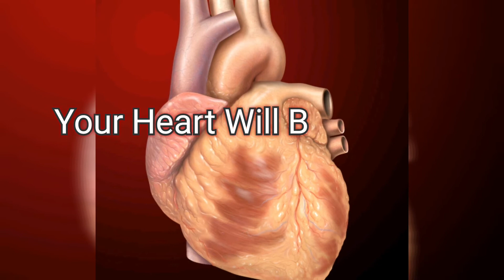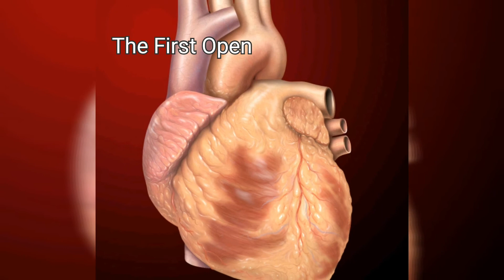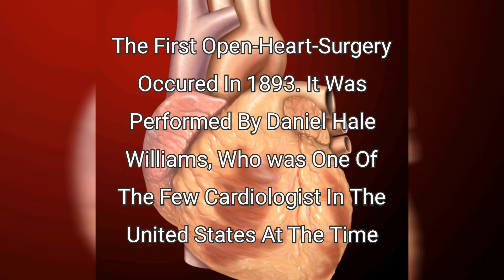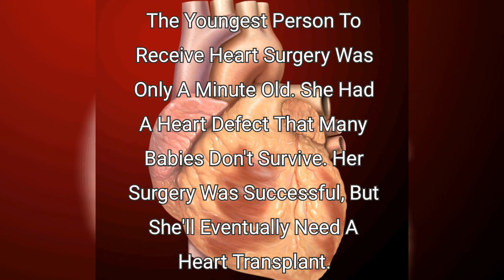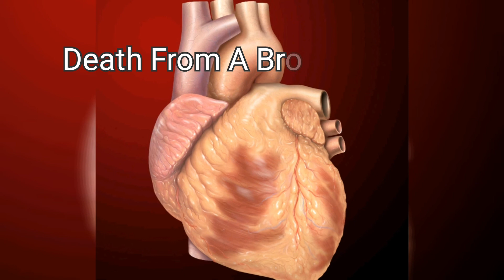FUN FACTS ABOUT THE HEART | SIR MAALA | SCIENCE EDUCATION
Amazing Facts About The Heart